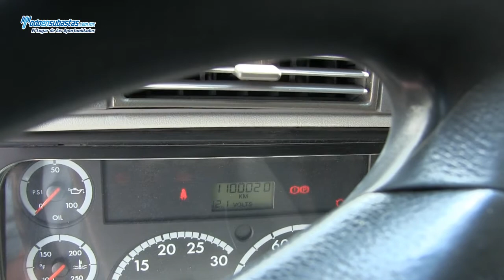Freightliner / CL120 / 2009